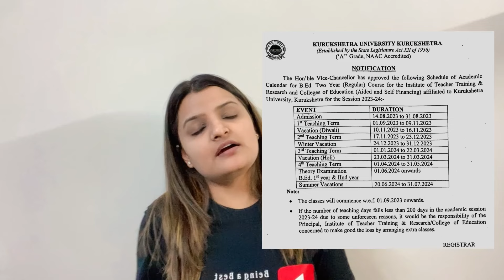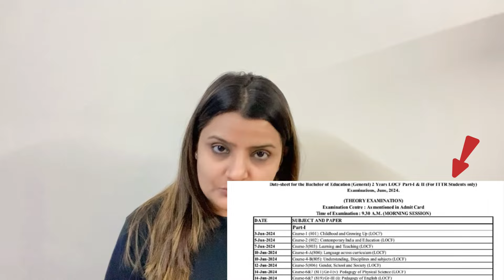KUK B.ED. EXAMS 2024 DATESHEET - 1st & 2nd YEAR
Hey! KURUKSHETRA UNIVERSITY B.ED LEARNERS!

Hi Students,
Happy Learning!

KUK BED DATESHEET
KUK BED NOTES
KUK BED BOOS
KUK BED FILES
KUK BED PRACTICAL FILES
KUK NOTES FOR BED
KUK BOOKS FOR BED
KUK DATESHEET
KUK

PRIYA SIGROHA